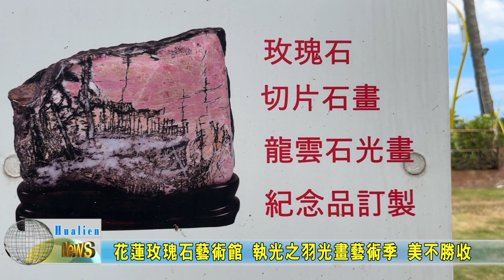20230812 10 花蓮玫瑰石藝術館執光之羽光畫藝術季